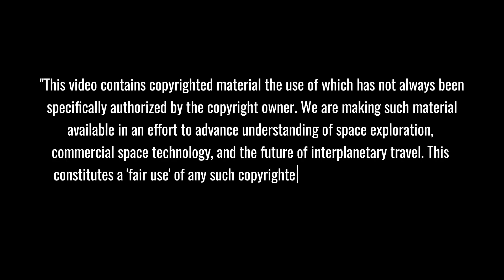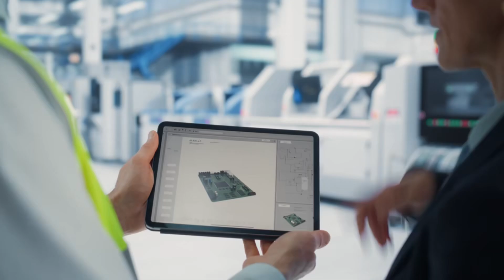UNEXPECTED!! What exactly Happened with Booster 14's Secret Upgrade Before Flight 7!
SpaceX Super Heavy Booster 14 | A groundbreaking secret modification has been discovered on the latest Starship booster that could completely transform future launches. Before Flight 7, SpaceX engineers implemented a mysterious upgrade to Booster 14's propulsion system that even keen observers missed - until now. This hidden engineering breakthrough could be the key to achieving rapid reusability that Elon Musk has been pursuing.
⏱️ Key topics with timestamps:
0:00 - "SpaceX Flight 7 Breaking News: Critical Hot Staging Ring Installation"
1:03 - "Engineering Breakthrough: Starbase's Holiday Season Milestone Achievement"
4:24 - "Tank Farm Revolution: SpaceX's Massive Launch Infrastructure Expansion"
6:10 - "Space Race Heats Up: Blue Origin vs SpaceX's Latest Developments"
6:48 - "Rocket Lab's Perfect Record: 14 Consecutive Successful Launches in 2024"
9:43 - "Launchpad B Revolution: SpaceX's Game-Changing Launch Facility"
12:01 - "Engineering Marvel: Inside The New Orbital Launch Mount's Quad Leg Design"
14:30 - "Revolutionary Technology: SpaceX's Secret Advanced Cooling System Revealed"